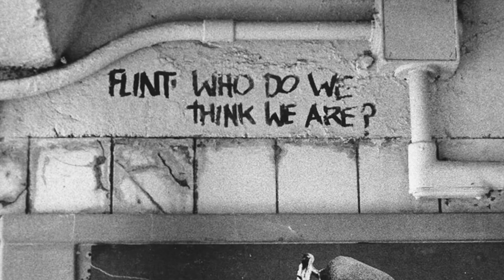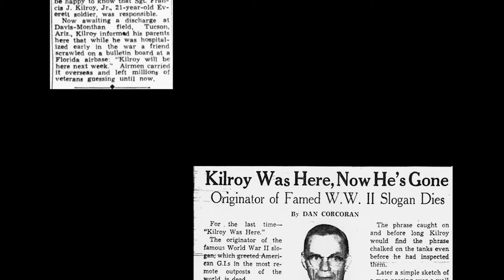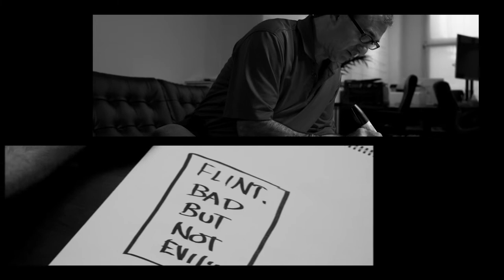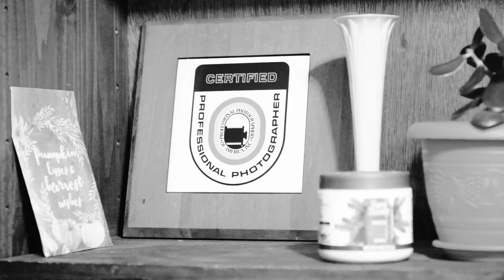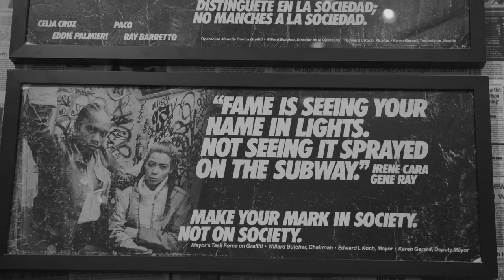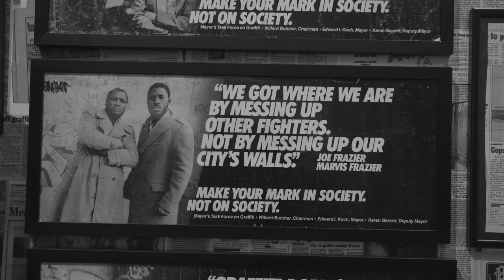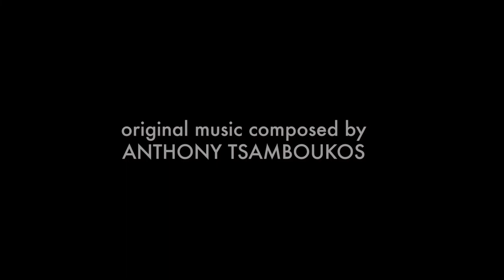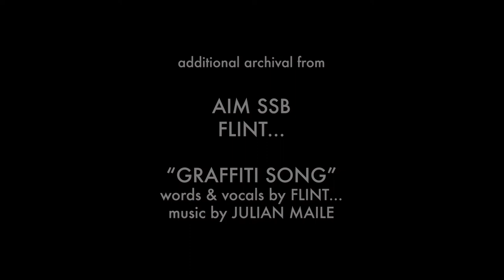Flint. For Those Who Dare...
_"Flint. For Those Who Dare…"_ is a short documentary film about early graffiti writer and documentarian Roberto “Flint…” Gennari. This film features archival photo and video by the artist as well as interviews with him, his contemporaries and industry experts.

*Awards:*
Best Documentary Short - Manhattan Independent Film Festival (2023)
Best Documentary - Bernardsville Film Festival (2023)
Best Art Film - Toronto Documentary Feature and Short Film Festival (2023)
The Tarkovski Grant (2023)

*Official Selection:*
California Capital International Documentary Film Festival (2023)
Hobnobben Film Festival (2023)
Lane Doc Fest (2023)
Hamilton New York Independent Film Festival (2024)
Doc Boston (2024)